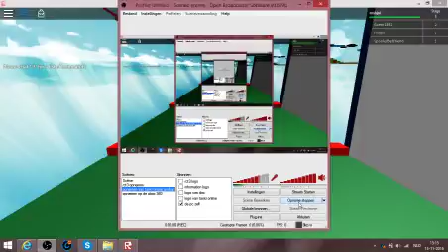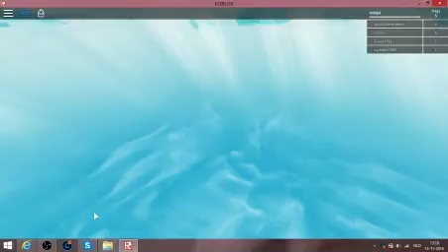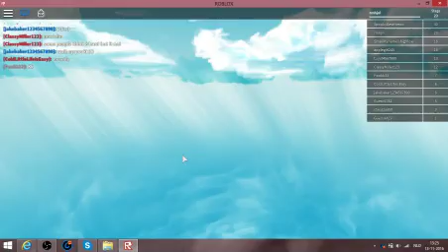rondam game op roblox